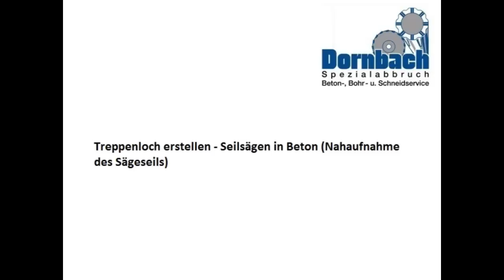Treppenloch erstellen - Seilsägen in Beton (Nahaufnahme Sägeseil)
- Erstellung eines Treppenlochs zum nachträglich Einbau einer Treppe. Die Treppenlöcher können rund (bis Durchmesser 12,00 m) oder eckig (Maße unbegrenz) erstellt werden. Betonbohren und Sägen deutschlandweit zum Festpreis. Jetzt unverbindliches Angebot anfordern.